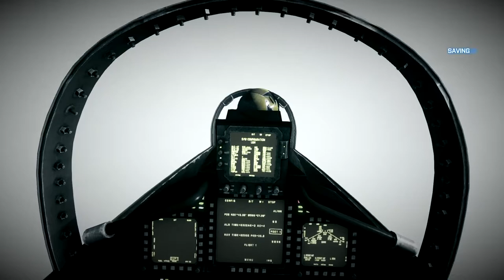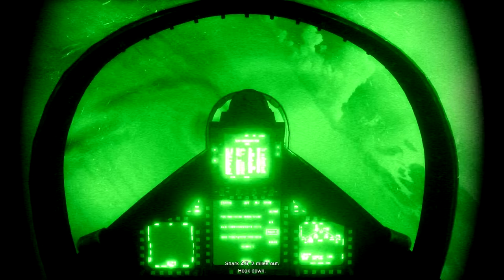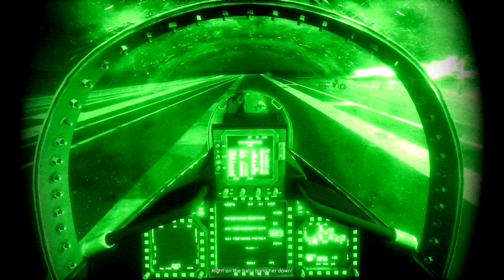Battlefield 3 walkthrough - Going Hunting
Level 4 from Battlefield 3 on PC.